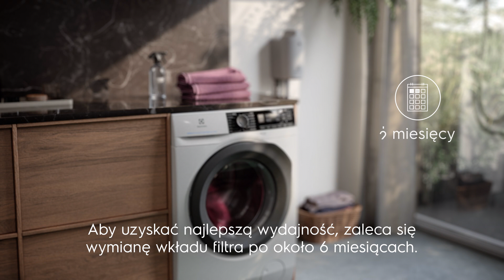Filtr do mikroplastiku - czyszczenie i konserwacja | Electrolux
Regularne czyszczenie filtra sprawia, że zachowuje on pełną skuteczność działania aż do wymiany wkładu. Wystarczy kilka prostych kroków, by zadbać o jego żywotność. Dowiedz się więcej